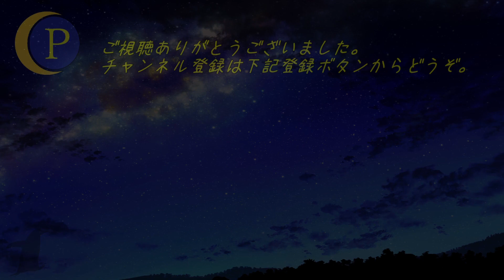#4 自分を売り込む手段を模索中。[コーヒートーク2]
コーヒートーク エピソード2：ハイビスカス＆バタフライ